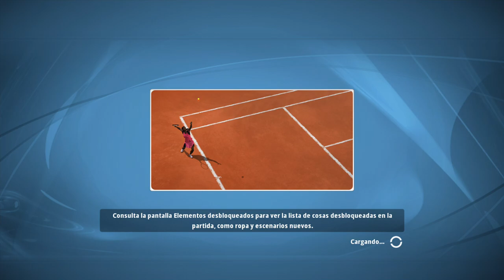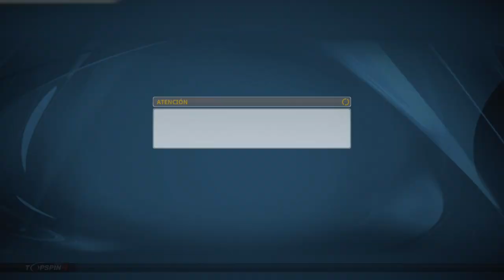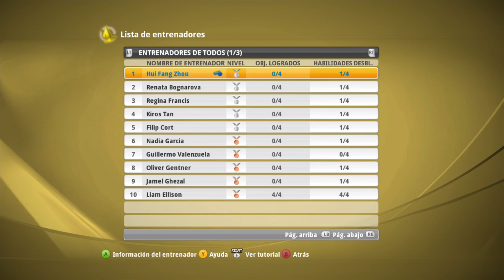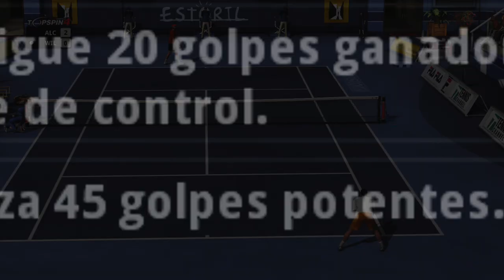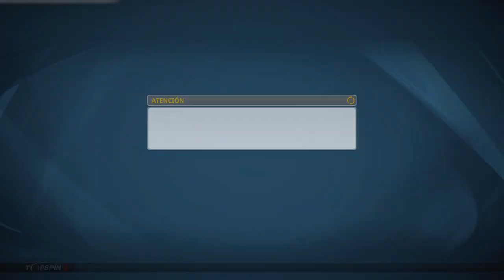🎾TOP SPIN 4 Carrera #4 Dos ATP 250🏆 (Carlos Alcaraz)